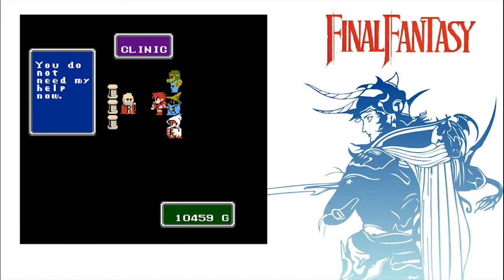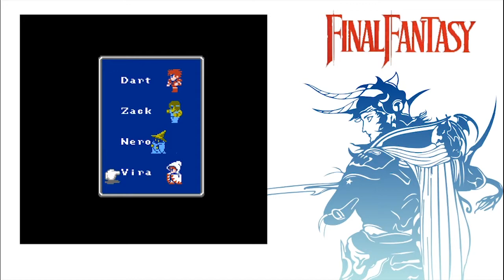【FINAL FANTASY】 Secret Treasure & Tempat Leveling Cepat | Mystic Key #2 - (1987, NES) Part 7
FINAL FANTASY - (1987, NES)

Selamat datang dalam serial DiaryGame Episode 1: FINAL FANTASY (1987, NES)!

Serial ini adalah dokumentasi gue dalam memainkan berbagai game dalam berbagai genre (di luar PES, tentu saja). Untuk episode perdana ini, gue akan memainkan sebuah game legendaris, salah satu pelopor JRPG dan merupakan bagian dari franchise yang sangat terkenal dan memiliki salah satu fanbase terbesar di dunia: FINAL FANTASY.

Game ini dibuat oleh Hironobu Sakaguchi dan dirilis pada tahun 1987 oleh SQUARE (sekarang SQUARE ENIX). Versi Bahasa Inggris (yang gue mainkan dalam video ini) dirilis tiga tahun kemudian pada tahun 1990.

DiaryGame akan tayang berselingan dengan MainPES, jadi kalau saat ini tayang video PES, maka video berikutnya adalah video DiaryGame dan sebaliknya.

Ikuti terus kisah petualangan gue dalam DiaryGame karena akan banyak hal seru di dalamnya, tidak hanya dalam game ini tapi juga di game-game berikutnya!

LET'S BEGIN OUR JOURNEY!